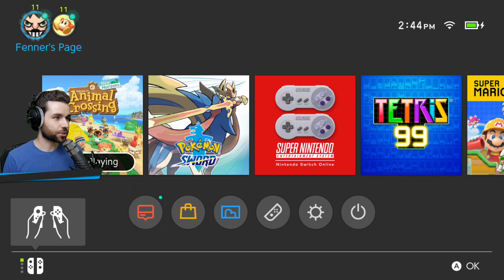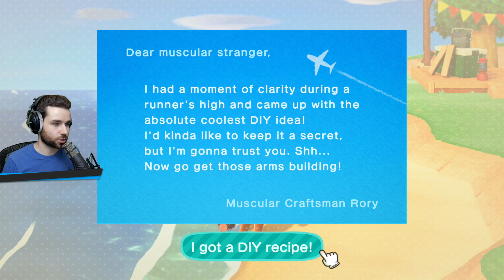Plans & Meet the villagers! | Animal Crossing: New Horizons E01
Little bit of an experimental one here I know AC isn't the kinda game I put up on my YouTube channel usually but I've been enjoying and want to see if you guys would enjoy me playing a series of it too :) lemme know if you do!